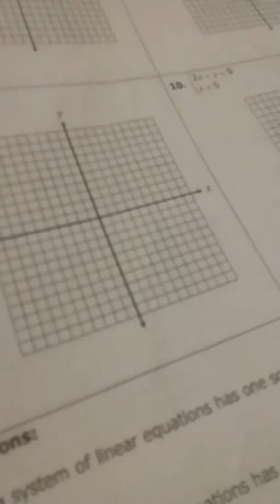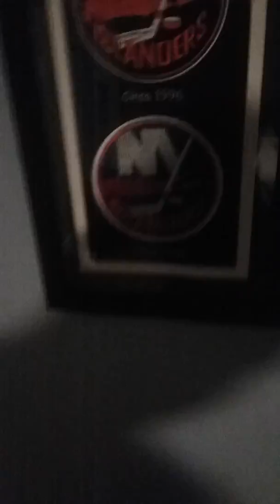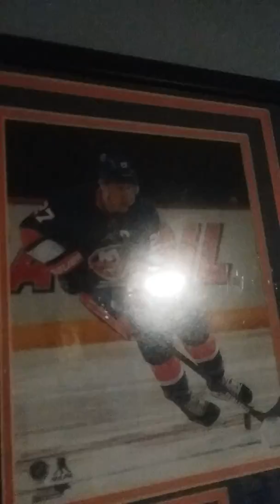Top 5 people in my class who breathes air.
Funny vid XD